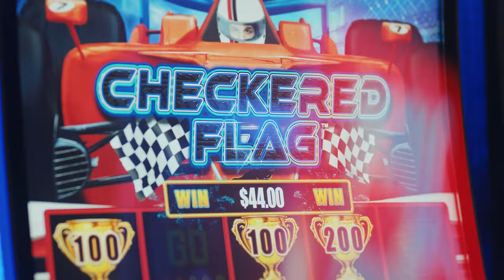WinStar World Casino & Resort | Introducing An All-New Way To Unwind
WinStar World Casino & Resort is always expanding its ever-growing offerings of excitement and attractions. With over 10,000 games and some of the most incredible amenities including state-of-the-art spa experiences, all-new outdoor pool attractions and exceptional dining options, there are endless reasons to book your escape at WinStar.